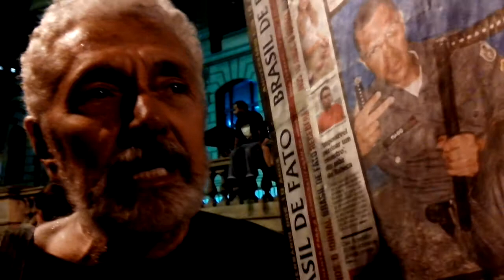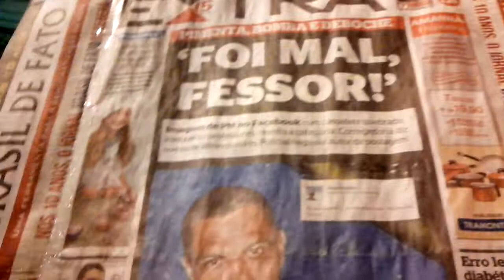Henrique na luta em 2013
Henrique, comunista, militante da arte do Subúrbio na Cinelândia em 2013